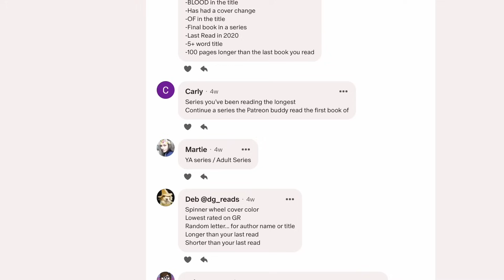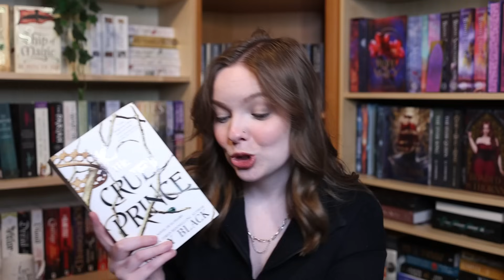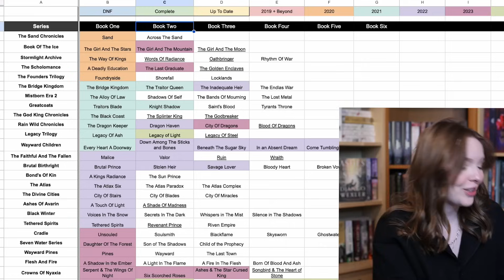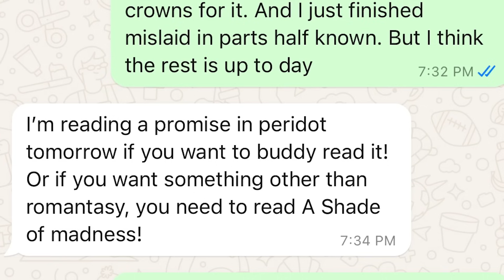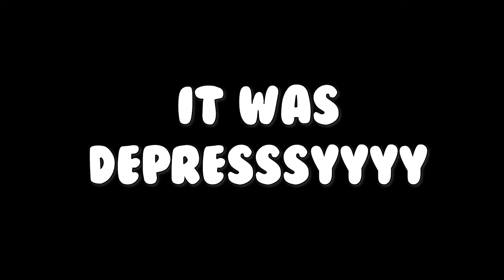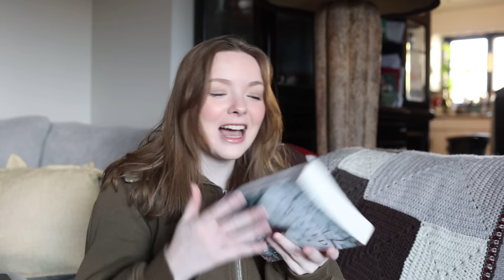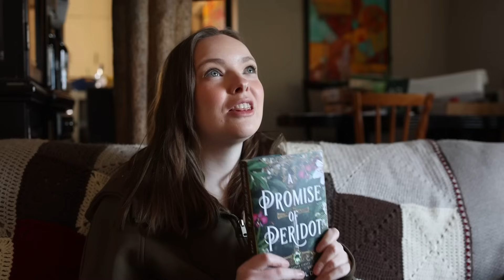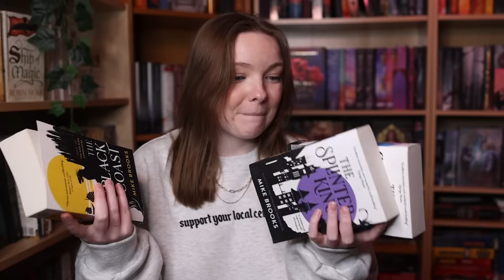series clean out, unhauling books with a TBR jar this time! 📚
📹 ReCut (this removes silences out of your videos for you, it really helps with editing my videso!) get $10 off